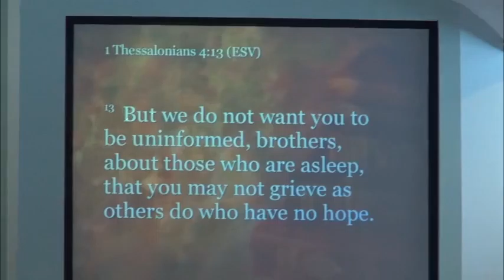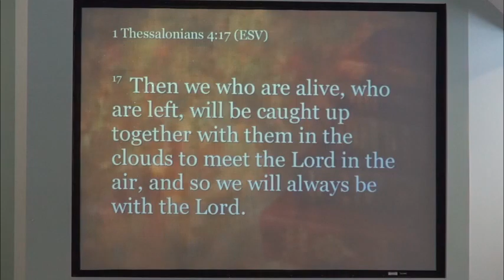Our Only Hope in Life and Death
Preached 5-8-2016